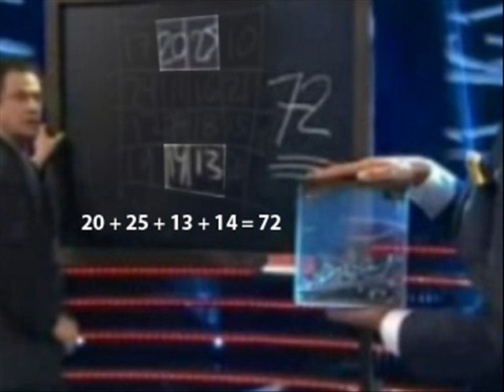Peters mönsterkombinationer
Några av de talmönster jag hittade i Peter Grönings framträdande i Fenomen i Kanal 5. Hela numret kan ses på